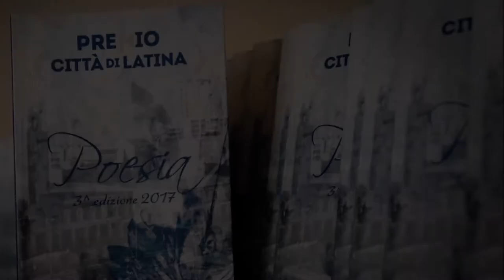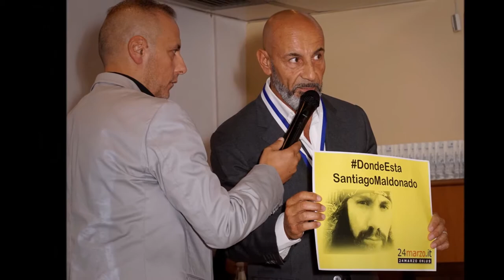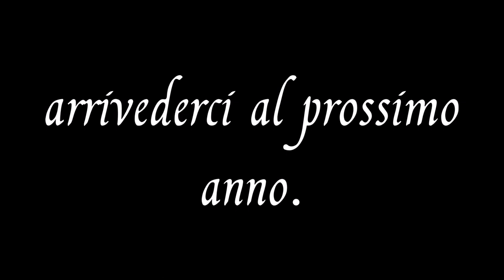PCL 2017 - Photo gallery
Galleria fotografica dell'Evento di Premiazione, di sabato 16 settembre 2017, della 3^ edizione del Premio internazionale di Poesia "Città di Latina".